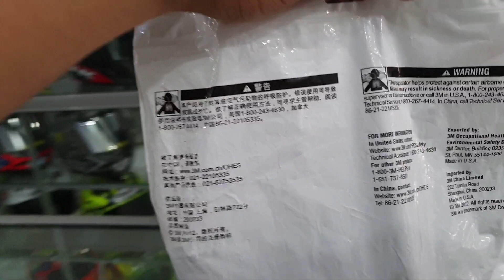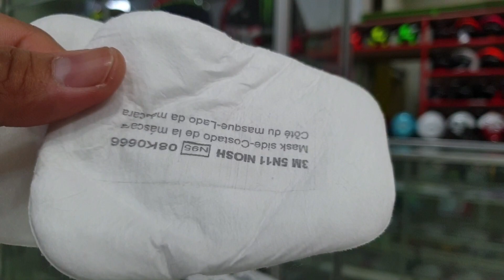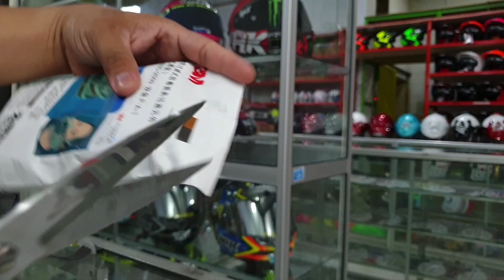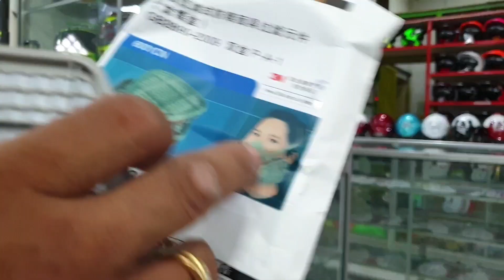Masker 3M keren abis nih cocok buat nge cat dan tampil2 PUBG 👍